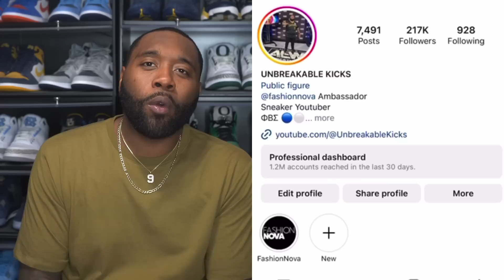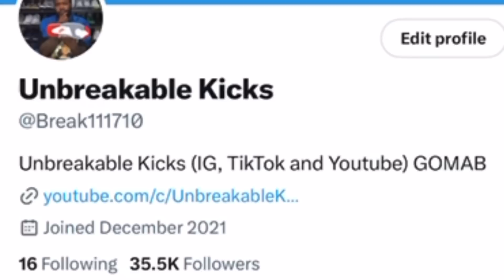HOW TO STOP RESELLERS! NIKE IS THE PROBLEM AND THE SOLUTION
RESHOEVN8R!!!